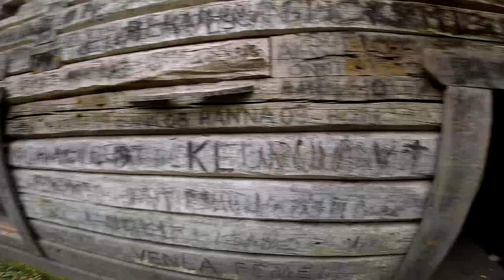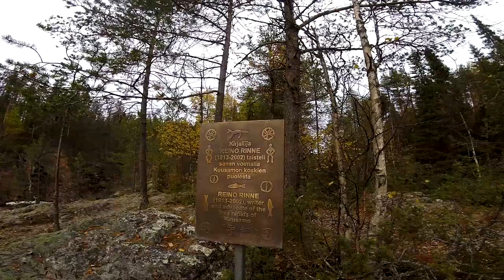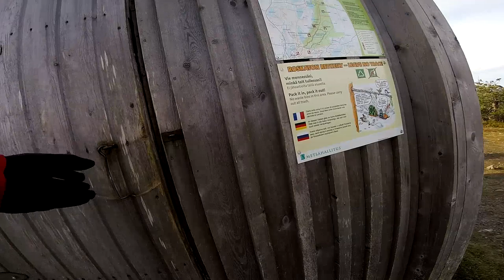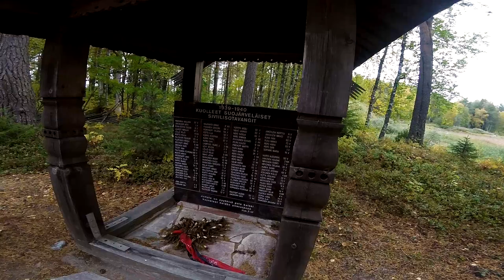Золотая осень в национальном парке Oulanka. Путешествие по Финляндии. Сентябрь 2019.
Путешествие по Финляндии в сентябре 2019.
Включайте субтитры, в них коментарии и пояснения

0:00 - начало путешествия, старт из Санкт-Петербурга
0:24 - национальный парк Koli. Подъемник от парковки
1:04 - прогулка по каменным вершинам гряды Koli
3:17 - немного пугающий спуск на подъемнике к парковке
3:52 - первая ночёвка, коттедж на берегу залива Laajalahti
5:41 - едем дальше на север, по пути остановились у инсталляции Reijo Kela (The silent People)
6:14 - национальный парк Oulanka. Первая попытка зайти на гору Valtavaara
7:58 - базовый лагерь Oulanka, утро после ночёвки
8:34 - начало самой популярной тропы парка - Pieni Karhunkierros, мельница и порог Myllykoski
9:59 - первый подвесной мостик
11:34 - кормление птиц с рук
11:48 - восхождение на скалу, головокружительные виды с обрыва
13:21 - спуск по лестнице из примерно 300 ступеней
13:58 - одна из точек для привала на тропе, кормление птиц с рук
14:19 - интерактив с местной фауной
15:04 - второй подвесной мостик
15:41 - обрывистый каньон реки Kitkajoki, пороги на реке
16:44 - и ещё одно кормление птиц с рук
16:51 - порог Aallokkokoski
17:07 - отправляемся в другую часть парка, к водопаду Kiutaköngäs
18:50 - ночёвка в базовом лагере Oulanka
19:46 - вторая попытка подняться на гору Valtavaara
22:59 - вершина Valtavaara, хижина для туристов
22:48 - спуск с горы
26:05 - обзор туалета
26:32 - обратный путь, ночлег в городе Nurmes, близ знаменитого Bomba House
28:03 - прогулка вокруг Bomba House - карельская деревня в Финляндии
29:45 - конец